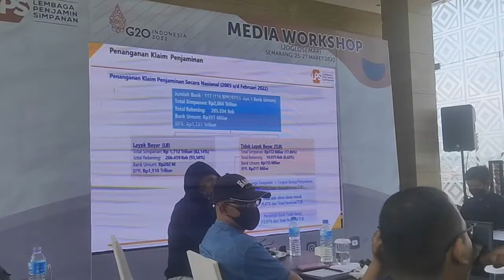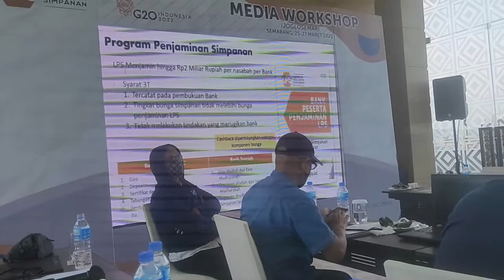JANGAN TERGIUR TAWARAN BUNGA BANK TINGGI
Sebagai upaya untuk menjaga ke stabilan  sistem  perbankan secara nasional, Lembaga Penjamin Simpanan ( LPS )  melakukan sosialiasi  sistem penjaminan dana masyarakat terhadap para jurnalis  regional Jawa Tengah dan DIY .  Kegiatan yang dikemas dalam  bentuk  Medi Gathering dan Workshop  Jurnalistik tersebut berlangsung di Hotel Tentrem Semarang pada  Sabtu 26  Maret 2022.
Adapun maksud dari kegiatan ini adalah memberikan pemahaman kepada para jurnalis sebagai ujung tombak penyampai informasi kepada publik  agar  masyarakat merasa aman pada saat menyimpan dana mereka di bank.
Terhadap dana nasabah  yang disimpan di bank, LPS menjamin simpanan nasabah di bank hingga Rp2 Miliar per nasabah per bank.  Namun, agar simpanan nasabah dijamin LPS, nasabah dihimbau untuk memenuhi syarat 3T yang ditetapkan oleh LPS, yaitu : Tercatat dalam pembukuan bank, Tingkat bunga simpanan yang diterima nasabah tidak melebihi tingkat bunga penjaminan LPS dan Tidak melakukan tindakan yang merugikan bank,  seperti memiliki kredit macet serta tindakan lain yang berdampak merugikan bank.
Sementara itu, terhadap  banyak  tawaran cashback yang dilakukan oleh sejumlah bank,  nasabah  juga dihimbau  untuk cermat  dan berhati-hati  karena cashback yang diterima oleh nasabah akan diperhitungkan sebagai komponen perhitungan bunga, sehingga  pada saat  perhitungan cashback dan bunga melebihi suku bunga penjaminan LPS, maka  simpanan nasabah  tersebut tidak dijamin oleh LPS.
Dari Semarang, Sulistyawan Ds melakporkn